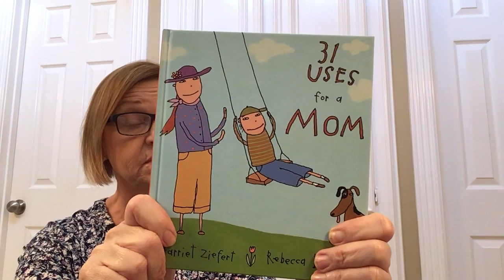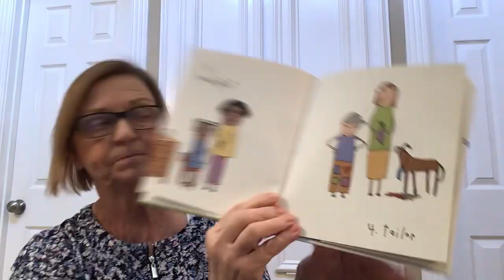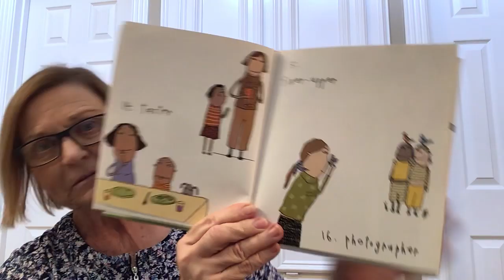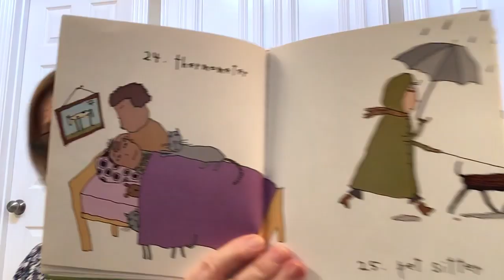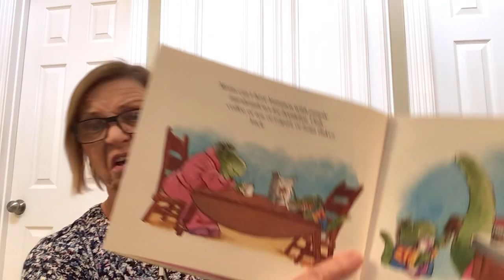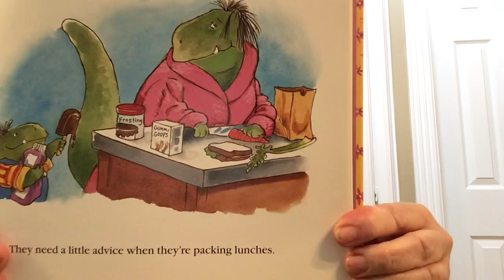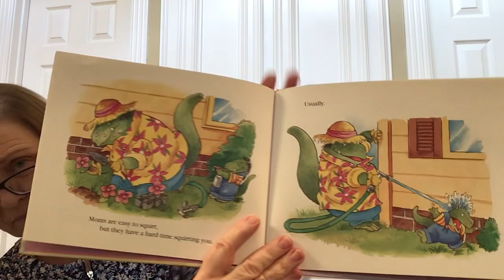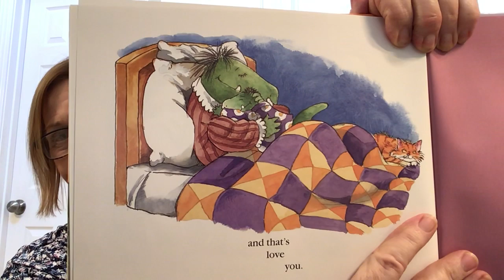Pre K Lab. #12. 5/8/20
Reading   31 Uses for a Mom and What Moms Can’t Do.